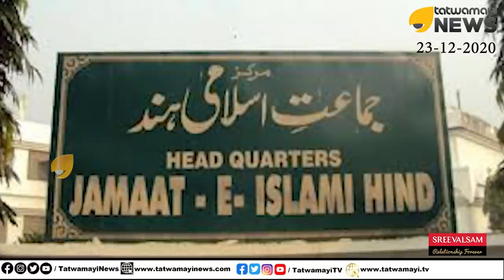ഭാരതത്തെ അള്ളാഹുവിൻ്റെ രാജ്യമാക്കുമെന്ന് വെൽഫയർ പാർട്ടി വേട്ടാവളിയന്മാർ; കോൺഗ്രസ്സുമുണ്ട് കൂട്ടിന്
ഭാരതത്തെ അള്ളാഹുവിൻ്റെ രാജ്യമാക്കുമെന്ന് വെൽഫയർ പാർട്ടി വേട്ടാവളിയന്മാർ; കോൺഗ്രസ്സുമുണ്ട് കൂട്ടിന് | Welfare Party